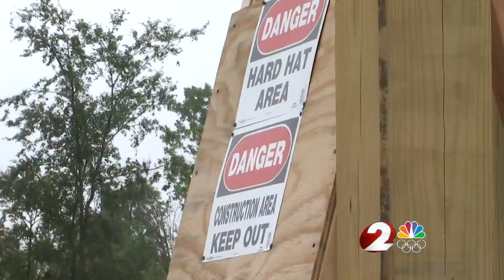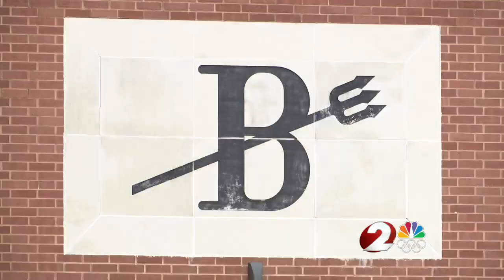Brookville schools to open on time despite tornado damage